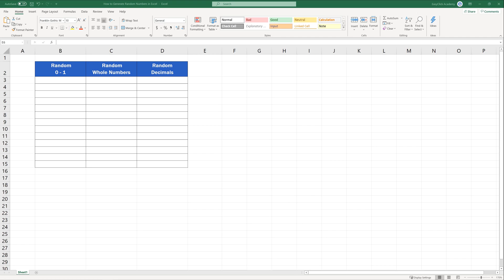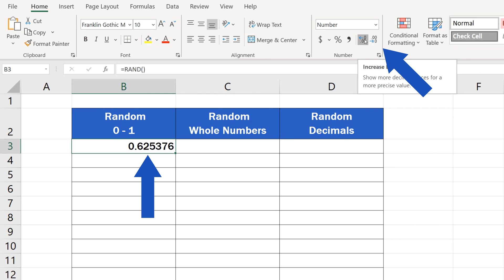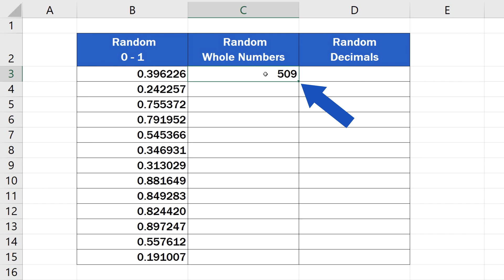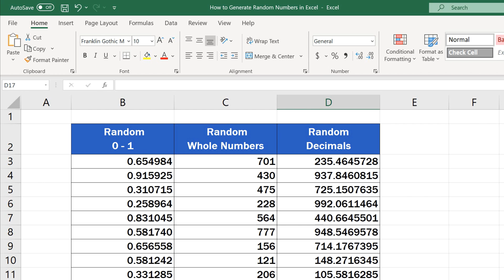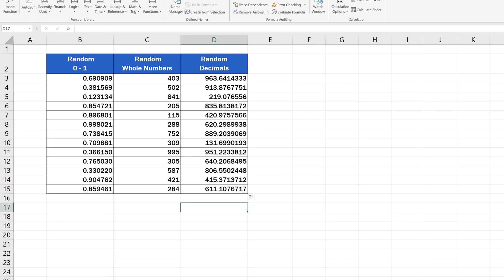How to Generate Random Numbers in Excel (3 Different Ways)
This tutorial covers how to generate random numbers from 0 to 1, but not only that. We’re gonna have a look at how to generate random numbers within any range you define, whether you need to generate whole numbers or decimals.

Don’t miss out a great opportunity to learn:

How to Copy and Paste Values Without Formula in Excel

⏱️Timestamps⏱️
0:00 How to Generate Random Numbers in Excel
0:43 How to Generate Random Numbers from 0 to 1
1:38 How to Generate Random Whole Numbers Within a Chosen Range
2:31 How to Generate Random Decimals Within the Range You Need
3:50 How to Generate Random Numbers Anew

Transcription How to Generate Random Numbers in Excel (3 Different Ways)